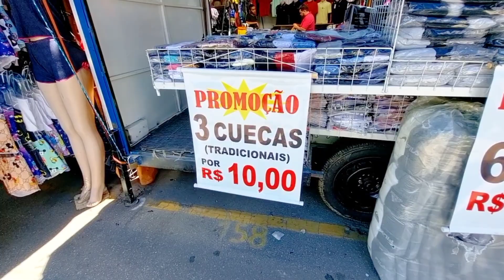Aparecida feira livre, dia 7 de Janeiro.